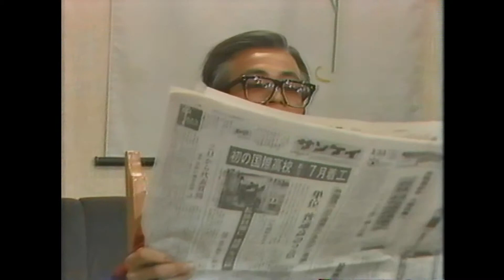B組 吉見美津子 03